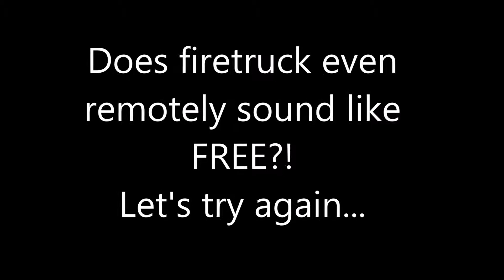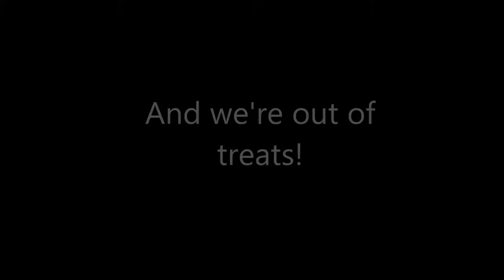Proofing Your Release Word